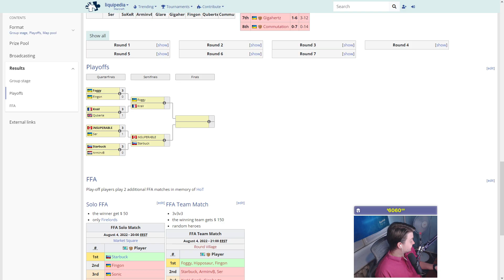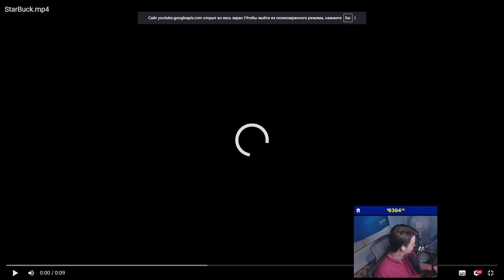Варкрафт 3. Финальный день! Благотворительный турнир